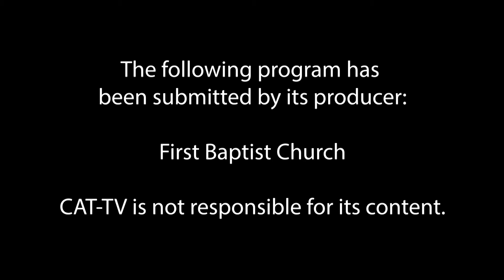First Baptist Church // 5-15-22